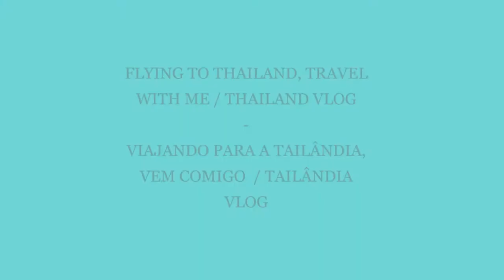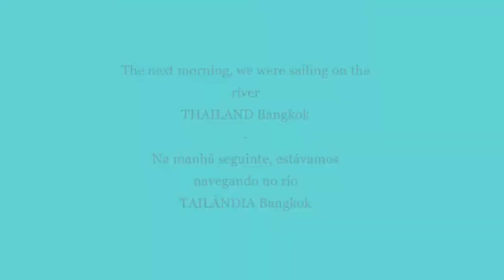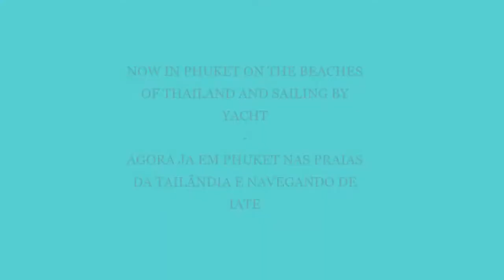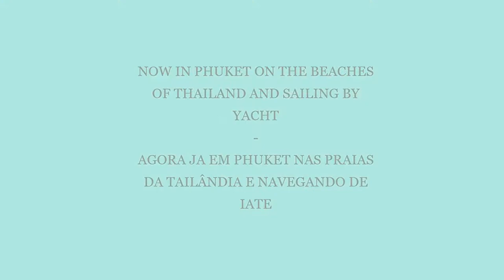Entrei no Paraíso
Passei alguns dias na Tailândia e foi tão mágico. Fiz uma viagem de avião para Bangkok, e Phuket. No vlog diário de hoje, mostro minha rotina de viagens. A propósito, você pode clicar TOTALMENTE no LIKE e SUBSCREVER-SE no canal enquanto ainda assiste ao vídeo. Obrigado